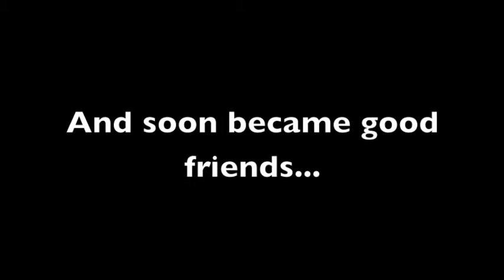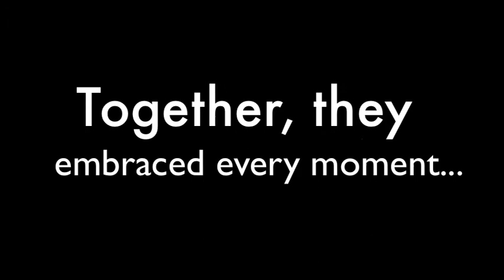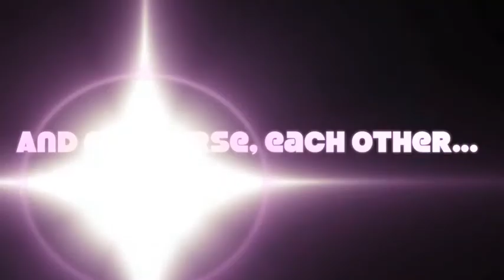25 Years & Counting....